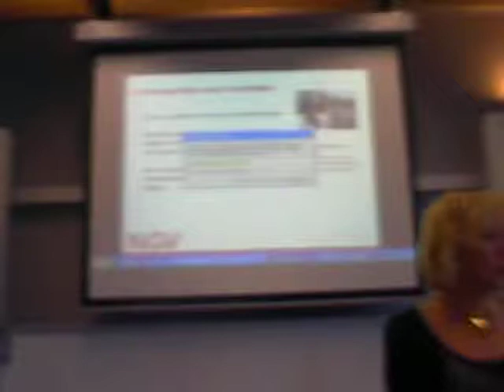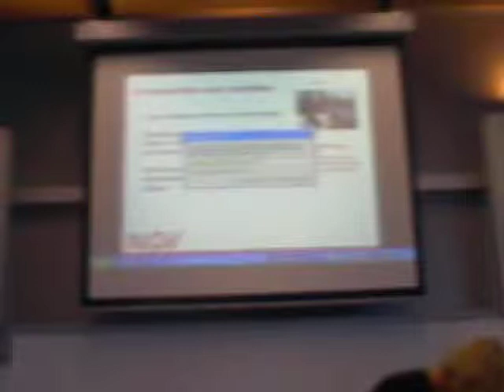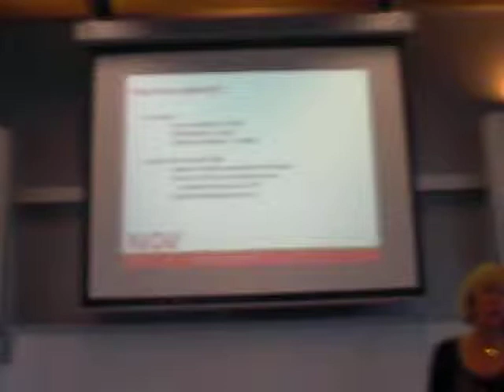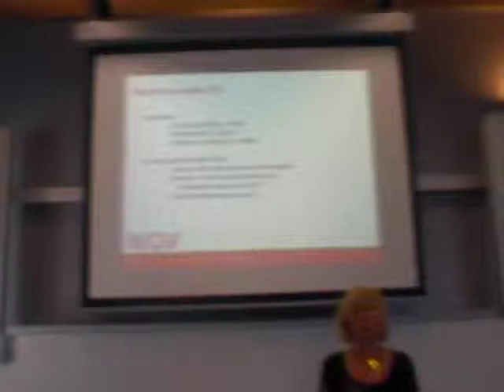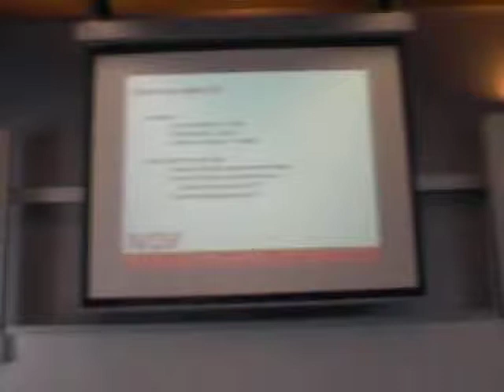NOiV - Wilma Willems, 3 from 5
Wilma Willems from the Dutch government program bureau Netherlands Open in Connection (NOiV) gives a presentation about how this bureau supports governments with executing the government policy for open standards and open source software.